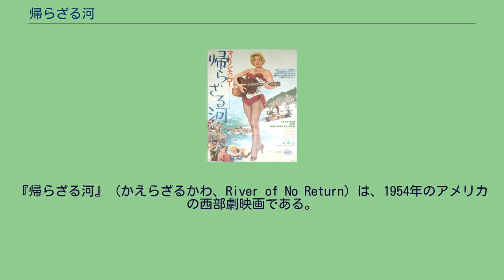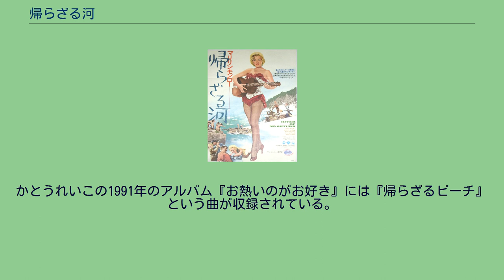帰らざる河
オットー・プレミンジャーの監督映画
『帰らざる河』（かえらざるかわ、River of No Return）は、1954年のアメリカの西部劇映画である。
ゴールドラッシュで沸くアメリカ北西部の町に、9歳になる息子マークを探してマットがやってくる。
マークは酒場の歌手ケイが世話をしていた。
マークを引き取ったマットは、新しく手に入れた農場でマークと二人の生活を始める。
二人が町を去った後、ケイの元に恋人のハリーが現れ、ギャンブルで念願の金鉱の権利を手に入れたことを伝え、金鉱を登記するためにケイを連れてカウンシル・シティーに向かう。
ある日、マットは農場の近くを流れる河の急流に流されている筏を見つけ、乗っていた二人の男女を助け出す。
筏に乗っていたのはケイとハリーであり、ハリーがギャンブルでイカサマをしたことが発覚する前に登記を済ませようと河を下る途中だった。
しかし、マットから「急流の河をこれ以上下るのは無理だ」と忠告されたハリーは、銃で脅して馬と食料を奪い取る。
抵抗したマットを気絶させたハリーに、ケイは「怪我人と子供を残しておけない」と言い農場に残り、ハリーは一人でカウンシル・シティーに向かう。
しかし、ハリーが去ると同時に農場が先住民に襲撃されそうになったため、マット、マーク、そしてケイは筏で河を下り、直後にマットの家は先住民に焼き討ちされる。
マットは途中の土地で休憩するが、彼がハリーを殺すつもりだと知ったケイは筏を河に流そうとする。
マットは寸前で筏を固定し、ケイに「次にやったら殺す」と警告して河下りを再開する。
ケイは、ハリーが念願の金鉱を手に入れるために必死だったことを語り許してもらおうとするが、マットは聞き入れず、彼女はマークの目の前で、マットが人殺しを犯して刑務所に入っていたことを暴露してしまう。
マットは「友人を守るために仕方なく殺した」と語るが、マークはショックを受けてしまい、ケイは軽はずみな発言をしたことを後悔する。
三人は途中の土地で再び休憩するが、そこでマットがピューマに襲われる。
マットは通りがかった二人組の金鉱堀りに助けられるが、二人がハリーを追っていることを聞かされる。
二人は危険な河下りをするケイに「自分たちと馬で来ないか」と誘うが、ケイはマットと河を下ることに決める。
三人は河下りを再開するが、急流に差し掛かったところで再び先住民に襲撃される。
マットは先住民たちと闘いながら筏を守り抜き、無事にカウンシル・シティーに到着する。
ハリーを殺そうとするマットに対し、ケイは「ハリーを説得して謝罪させる」と提案し、一人でハリーのいる酒場に向かう。
ケイはマットに謝罪するように説得するが、ハリーは聞く耳を持たなかった。
ケイに迫られ仕方なくマットのいる雑貨店に向かったハリーは、鉢合わせたマットに向けて発砲し、彼を殺そうとする。
ハリーはケイを振り払い止めを刺そうとするが、背後からマークに銃で撃たれ殺される。
ケイは震えるマークを抱きしめ「仕方なかった」と彼を慰める。
その後、ケイはカウンシル・シティーの酒場で歌手として仕事を始めるが、そこにマットが現れて強引に彼女を連れ出してしまう。
マットは「家に帰ろう」と語りかけ、それを聞いたケイはマット、マークと共に彼らの家に向かう。
1976年夏、帝都高速度交通営団（現：東京地下鉄）のマナーポスターに、ギターを傘に変えた「帰らざる傘」が「独占者」（『独裁者』のパロディ）と共に、非常に話題を呼んだ。
このポスターを貼り出した銀座駅では、10枚中7枚が盗まれる騒ぎを起こしたという。
かとうれいこの1991年のアルバム『お熱いのがお好き』には『帰らざるビーチ』という曲が収録されている。